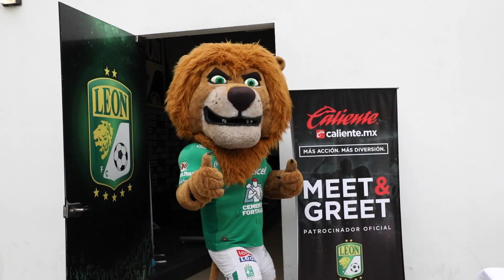ATLAS 1-2 CHIVAS LIGA MX CLASICO TAPATIO 2020 JORNADA 9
ATLAS cae una vez mas ante chivas en un clasico tapatio odnde se quedo sin ideas y sin futbol

que opinas de la 5ta derrota en fila de ATLAS